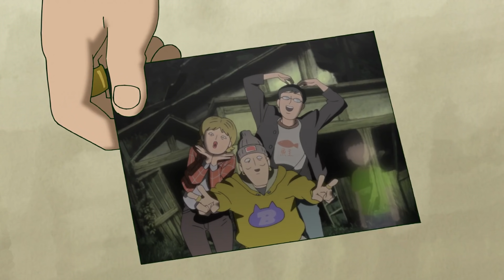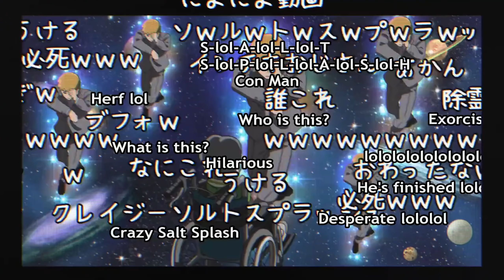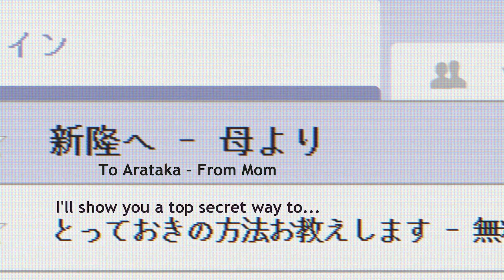SHORTEN "Đầu nấm tâm thần" | Season 2 | AL Anime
Tên Anime: Mod Psycho 100
Kịch bản: T
Vocal: A
Edit: T